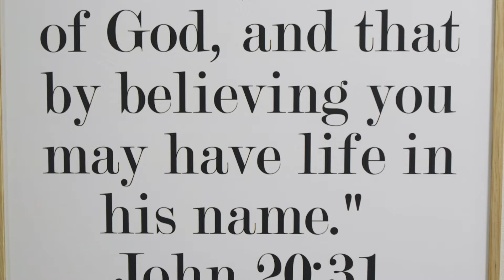GRACE KIDS: New Building!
A short video explaining how to check in your kiddos at the new Grace kids building!